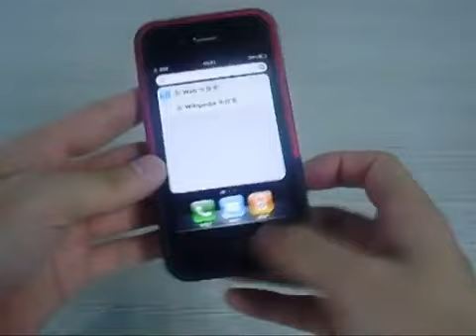iPhone 4 case -Red Detachable Matte Hard Case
The Iphone 4 case fits perfect on you new Iphone 4 . good material case,it does not bulk in your pocket, great quality!this case make your iPhone 4 more beautiful.